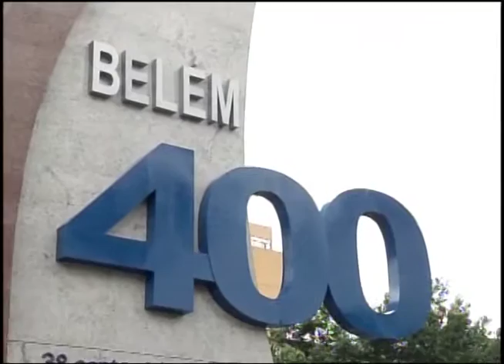Voz da Assembleia de Deus - 30-01-2016